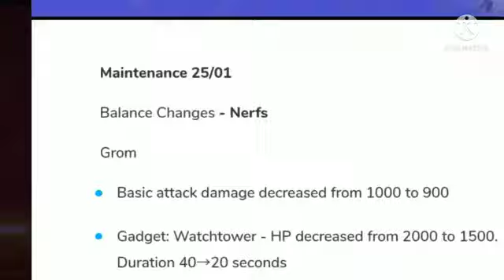POV: You get a new brawler...